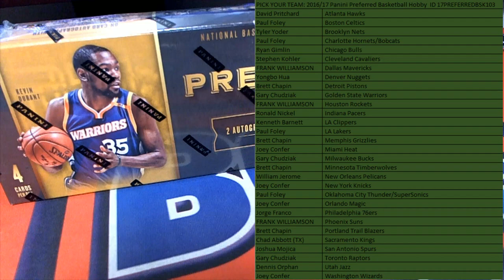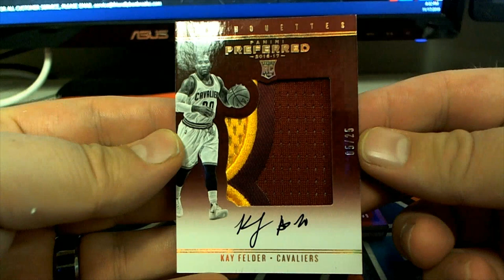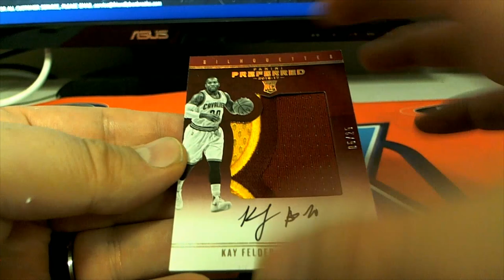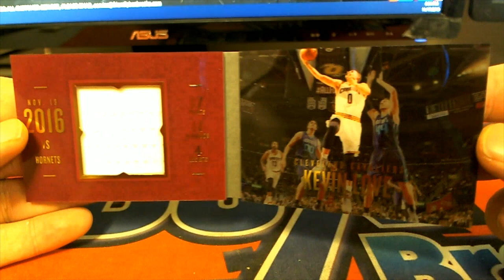201617 Panini Preferred Basketball Hobby ID 17PREFERREDBSK103